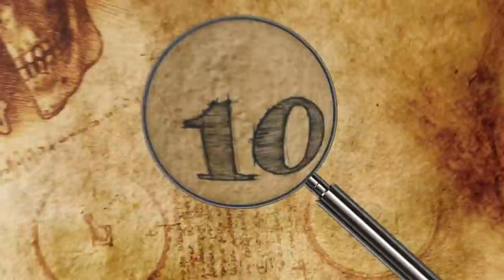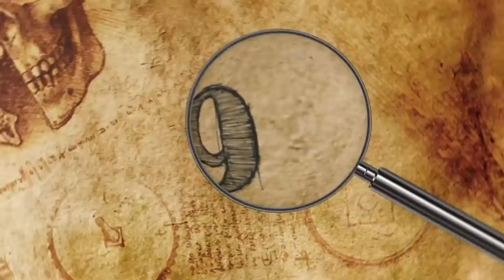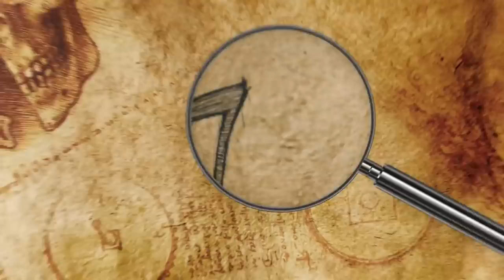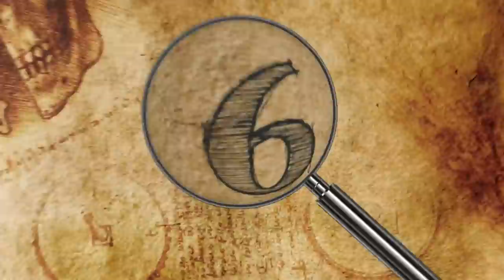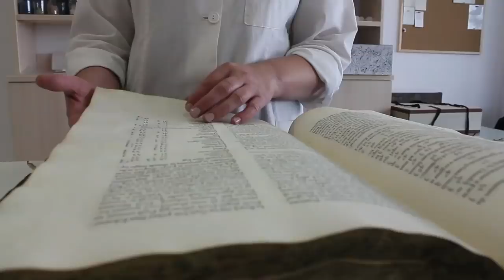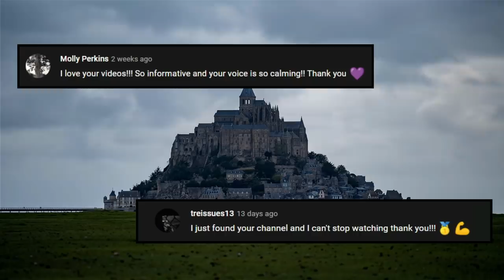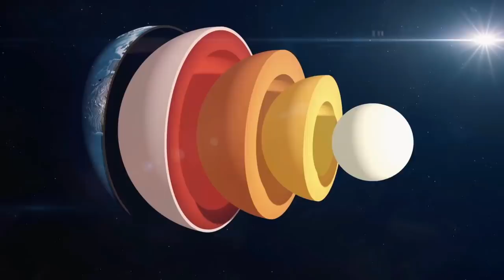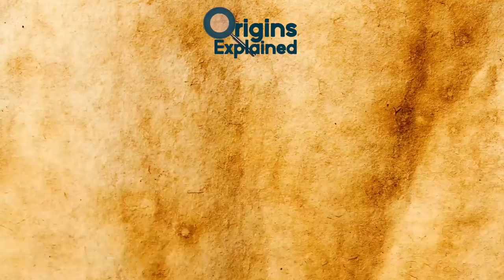10 Most Mysterious Places You Won't Believe Are Actually Real!